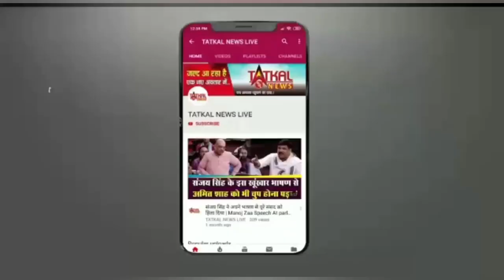उत्तराखंड में खाई में बस गिरने के कारण 20 लोगों की मौत और कई लोग अन्य रूप से घायल